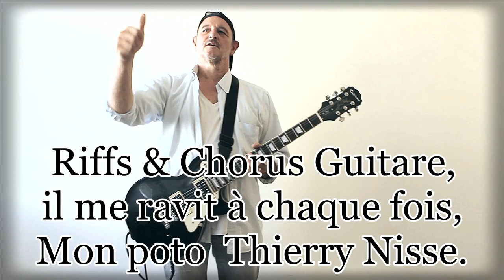PatrickBORG ♥"JE NE COMPRENDS PAS"♥ Sept 2022 Avec ThierryNisse mon poto, ce super guitariste..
Anglais
Whether it's in the wind,
where for a few moments,
Do not hesitate to embrace,
Your loved ones,
It's really important,
Find your discernment,
Don't let them guide you
You might regret it
This "piperade" won't kill you,
But loneliness will...

Two years of masquerade,
Leaving old and sick,
Like pests alone, isolated,
As condemned convicts,
No contact, no embrace,
Don't kiss your child
Loneliness destroys people,
Listening to these incoherent words,
Human stupidity is horrifying,
In its raw state, it is overwhelming...

CHORUS:
Some die alone and scared,
Abandoned, forgotten, sacrificed,
But in the name of what, finally,
And in whose name the fuck
Let us allow this,

Three governing men,
Sixty "MILLIONS OF PEOPLE",
Trendy info TV,
Repeated contradictions,
Offering stitches on stitches,
Not protecting you in anything for sure,
But from the thirtieth dose,
Will offer you a very morose McDo,
Reductions in cinema tickets,
In one of those rotten rooms of your choice...
.Patrick!

Français
Que ce soit en coup de vent,
Où pour quelques instants,
N'hésite pas à enlacer,
Tes proches tant aimés,
C'est important vraiment,
Retrouve ton discernement,
Ne les laisse pas te guider,
Tu risques de le regretter,
Cette "piperade" ne te tuera pas,
Mais la solitude, elle, le fera ...

Deux années de mascarade,
Laissant anciens et malades,
Tels des pesteux seuls, isolés,
En forçats condamnés,
No contact, no enlacement,
N'embrasse pas ton enfant,
La solitude détruit les gens,
Ecoutant ces propos incohérents,
La bêtise humaine est horripilante,
A l'état brut, elle est accablante ...

REFRAIN:
Certain meurent seul et effrayés,
Abandonnés, oubliés, sacrifiés,
Mais au nom de quoi m'enfin,
Et au nom de qui putain,
Permettons nous cela,
Je ne comprend pas ...

Trois homme gouvernants,
Soixante "MILLIONS DE GENS",
Branchés info TV,
Contradictions répétées,
Proposant piqures sur piqures,
Ne te protégeant en rien pour sur,
Mais dès la trentième dose,
T'offrira un McDo bien morose,
Des réductions en places de cinéma,
Dans une de ces salles pourries de ton choix ...
.Patrick!